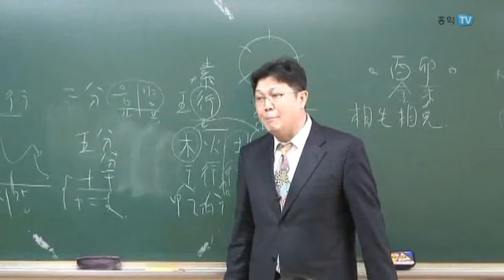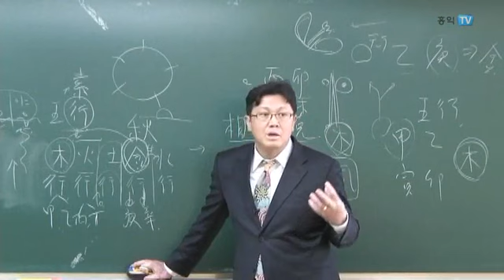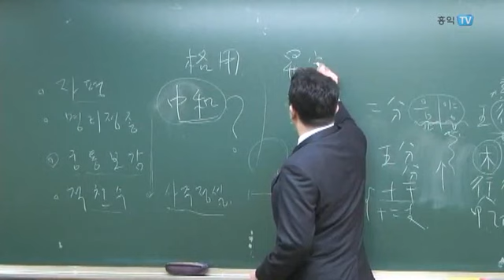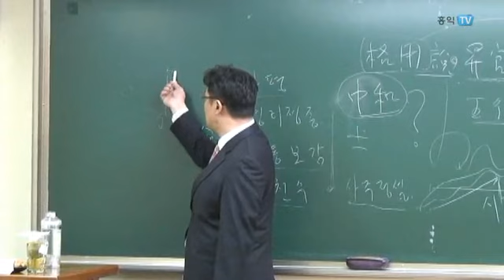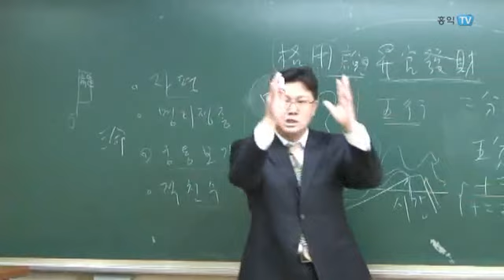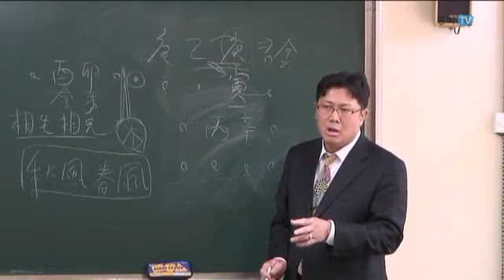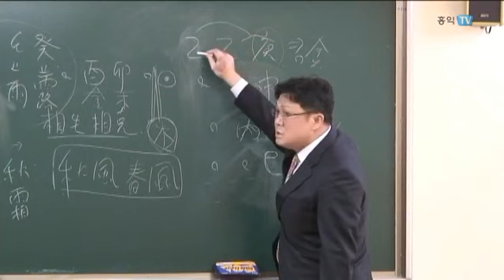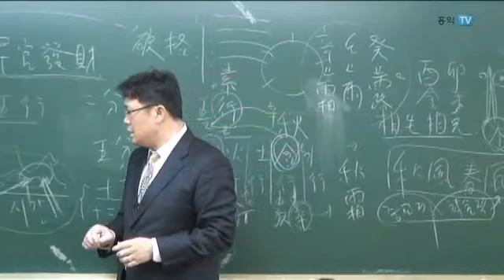고전과 현대명리 - 2강